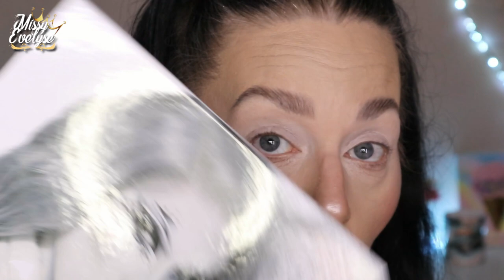Mes Pinceaux Favoris en Action 🖌 | Zoeva, Boozyshop - Essence - Catrice - ...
📍 Voici mes pinceaux favoris en action 😃
Vous verrez qu'il y a principalement du Zoeva, Essence, Catrice, Boozyshop!

💰 Si vous voulez m'aider pour un nouvel appareil 📸
✦ Produits utilisés:

☞ Pour le teint:
* Primer:  Glow de Sephora
* FDT: True skin de Catrice (030 neutral sand)
* Concealer: Camouflage + de Essence (matt 20 light ivory)
* Poudre: POREless de Catrice + Translucent pressed powder de Révolution Pro (anticerne)
+ Crayon Phoera
☞ Pour les yeux:
* Base: Ultimate de Révolution

💅: Néon Lime de Ongle24 + poudre coquillage et waterdecal de Aliexpress